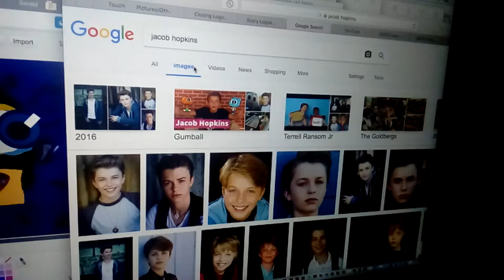Why am supposed to search?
I see Jacob Hopkins in a internet  like Klasky Csupo looks at him